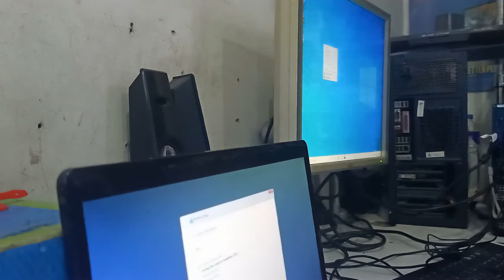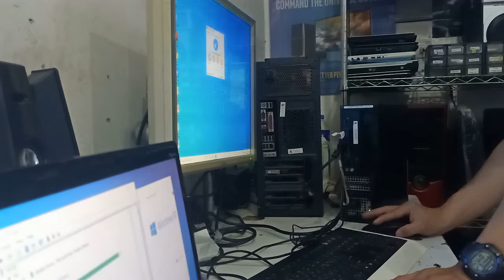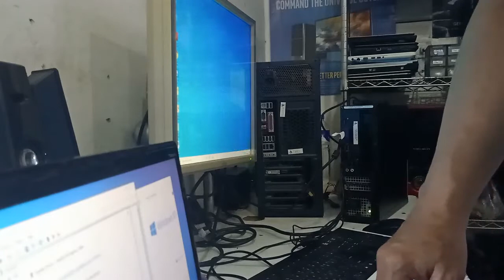Guys Ganito Ako ka Busy sa Store Pag Opening ng School Class😊😊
Guys sana hindi kayo magsasawa manood sa mga vidoes ko
God Bless